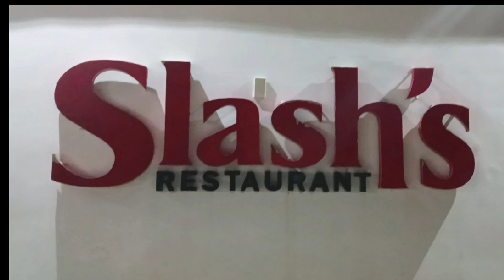buffet Broccoli with beff 🥦🥦🥦